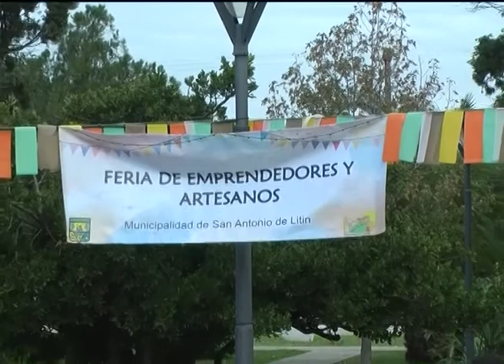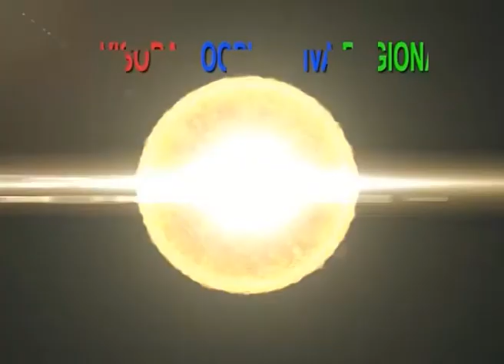04 Se realizó la Segunda Feria de Artesanos y Emprendedores Locales